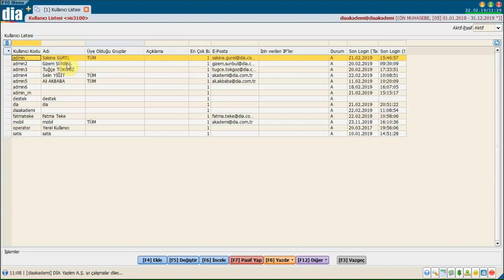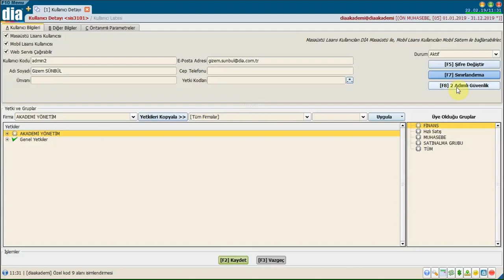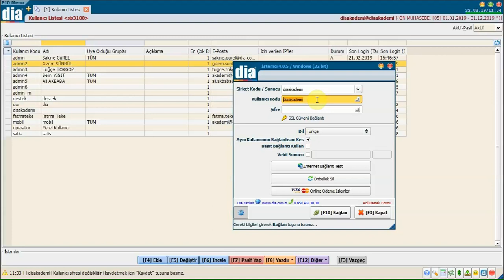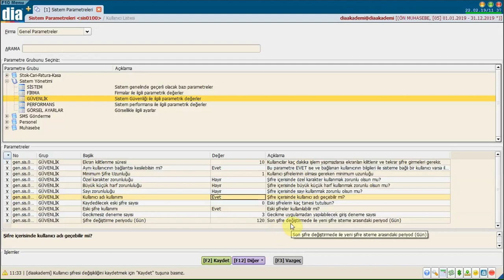DİA Akademi - Gelişmiş Şifre Ayarları Nasıl Yapılır?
DİA'da gelişmiş şifre ayarlarının nasıl yapıldığı anlatılmaktadır.